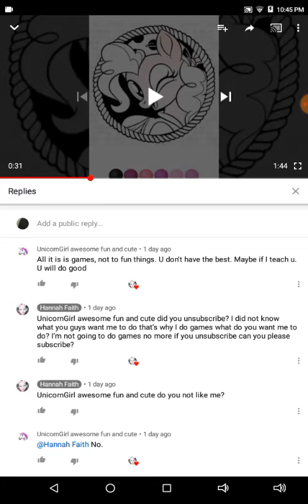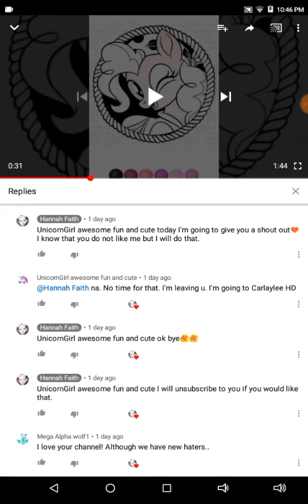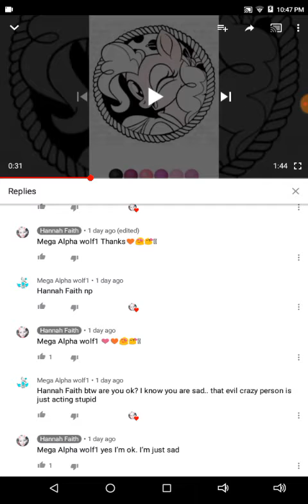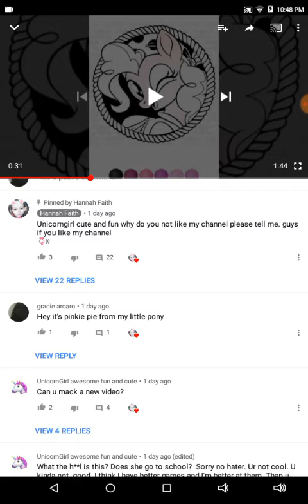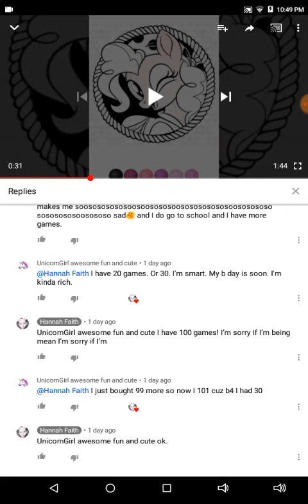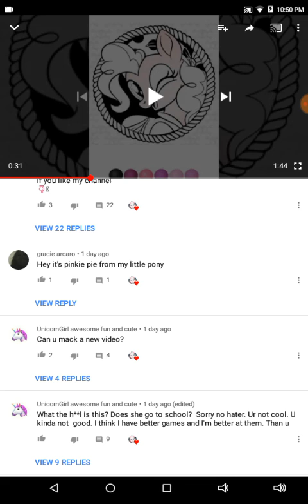Why would unicorn girl awesome fun and cute do this the truth about unicorn girl awesome fun